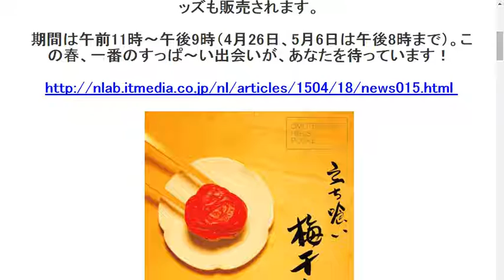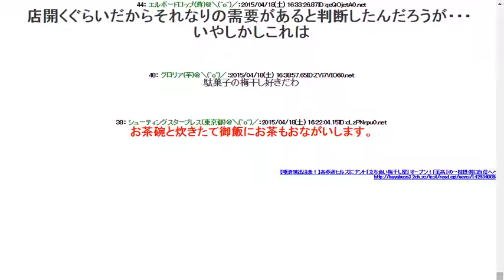2015418【朗報】「立ち食い梅干し屋」オープン！ｷﾀ━━━━ﾟ∀ﾟ━━━━!!